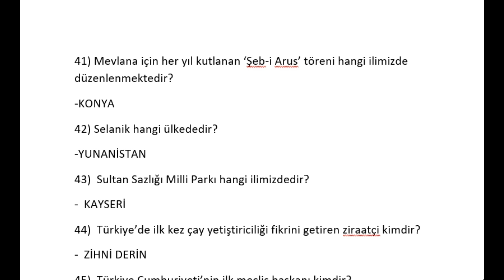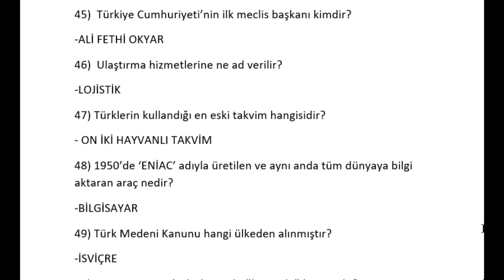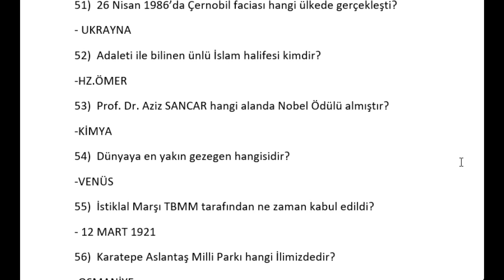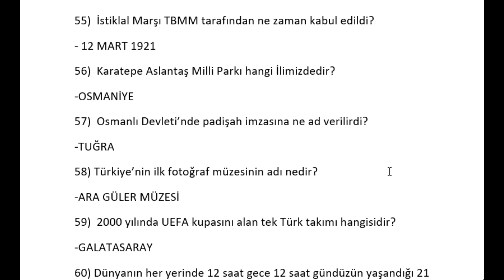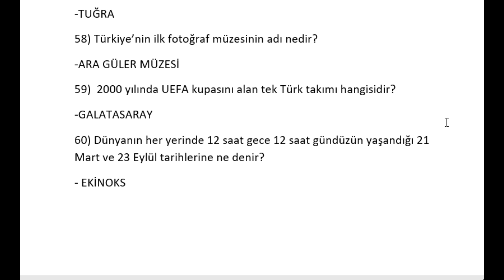Genel Kültür Mülakat Soru Örnekleri (8. KISIM)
Genel Kültür Mülakat Soru Örnekleri (1. KISIM) videosuna ulaşmak için tıklayınız
Genel Kültür Mülakat Soru Örnekleri (2. KISIM) videosuna ulaşmak için tıklayınız
Genel Kültür Mülakat Soru Örnekleri (3. KISIM) videosuna ulaşmak için tıklayınız
Genel Kültür Mülakat Soru Örnekleri (4. KISIM) videosuna ulaşmak için tıklayınız
Genel Kültür Mülakat Soru Örnekleri (5. KISIM) videosuna ulaşmak için tıklayınız
Genel Kültür Mülakat Soru Örnekleri (6. KISIM) videosuna ulaşmak için tıklayınız
Genel Kültür Mülakat Soru Örnekleri (7. KISIM) videosuna ulaşmak için tıklayınız

Saygılarımla.